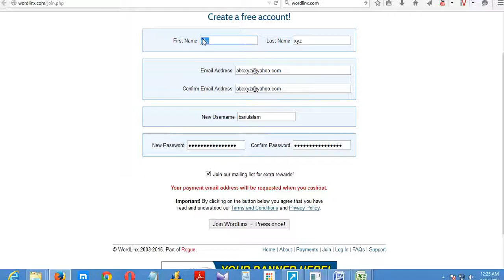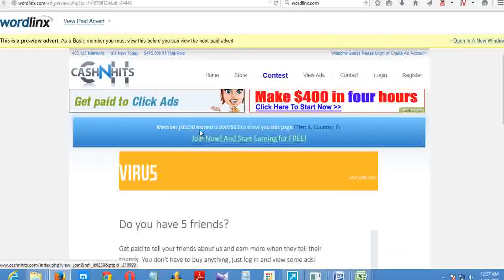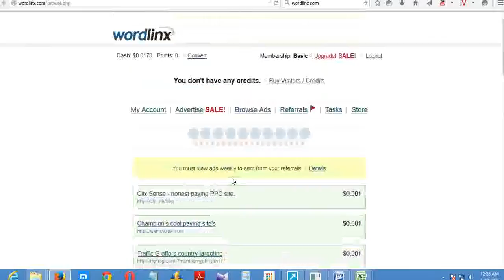Wordlinx – Strong and Stable | Work From home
How much do I have to earn before I get paid?
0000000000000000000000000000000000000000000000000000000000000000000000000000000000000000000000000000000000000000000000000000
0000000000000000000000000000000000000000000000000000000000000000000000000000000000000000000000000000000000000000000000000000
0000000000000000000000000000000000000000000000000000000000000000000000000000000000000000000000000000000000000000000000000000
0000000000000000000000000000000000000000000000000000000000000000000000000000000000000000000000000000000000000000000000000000